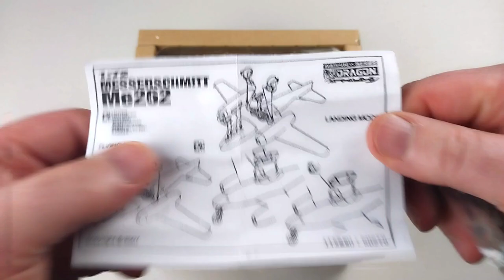Messerschmitt Me262A-1a Luftwaffe JG 7 Nowotny, "White 3", Diorama, Dragon Models 1:72 Diecast Model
The latest addition to the Dragon Warbirds range.
"White 3" from 9./JG 7, representing the original fighter as it appeared in April 1945. Jagdgeschwader 7 "Nowotny" was the first and only fully operational jet fighter Geschwader of the Luftwaffe, with its pilots being some of the highest-scoring aces of the day. This fully finished and pre-painted model has a distinctive and authentically rendered three-color camouflage paint scheme. Details and proportions on the model are accurate, while colorful tactical markings add an extra element of interest. The cockpit is fully detailed for viewing. This release adds an extra dimension – it is mounted on a beautifully modeled scenic base made of resin that portrays a revetment section of an airfield. This Me 262A-1a is perhaps ready to scramble or awaiting some much-needed maintenance of its fickle jet engines. Whatever the case, the scene is delightfully presented and expertly painted, providing an excellent canvas for modelers to add further details. Or unadorned, it makes a spectacular display in its own right.

Today's example is from Dragon Wings. It is 1:72nd scale and made of diecast with plastic accessories. The model is of the Messerschmitt Me 262A from Luftwaffe 9./JG 7 Nowotny, "White 3", Hans-Guido Mutke, 1945, w/Airfield Hardstand Display Base.

I'd like to thank you again for taking the time to check out our video and if you found it helpful at all and can spare the time throw us a like and why not even subscribe @heavymetaldiecast

All images/and or footage used with in my videos are owned by their original creators and are only used for a reference guide for viewers to compare against the model depicted in the video. The use of any images or video in any of my reviews is also used out of pure respect in regard to units and/or actual people. I wish to acknowledge all those that have served past and present with their respective nations armed forces with some making the ultimate sacrifice. Political ideals aside, it takes great courage and selflessness to answer your countries call. Thank you.

Cheers

Slide show music by : TeknoAXE